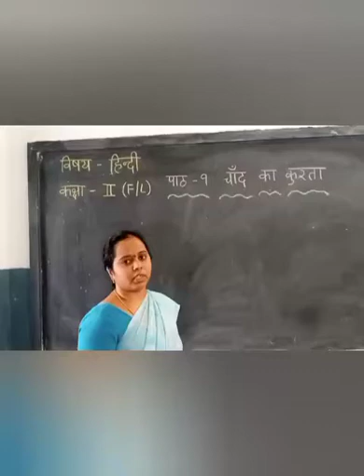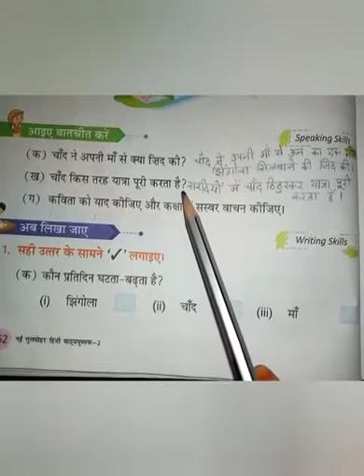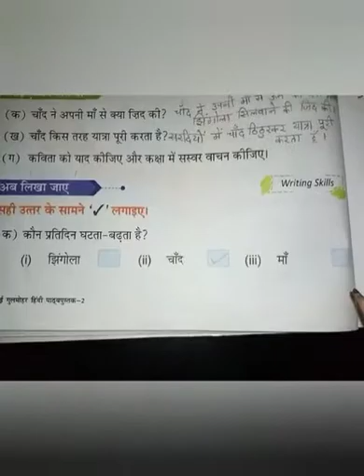Date : 22/12/20 Class : 2 Subject : Hindi (F/L) Ls - 9 (Chaand ka kurta )(part-6)